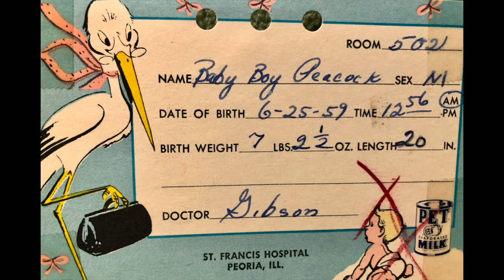Tel Her This Del Amitri Cover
I always loved this song and I thought I'd throw together some old photos and make a short video of my life. What a trip its been.